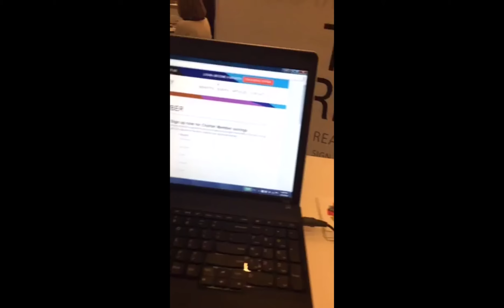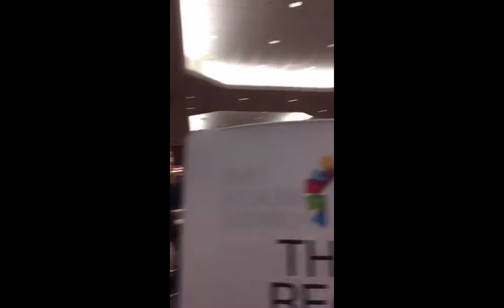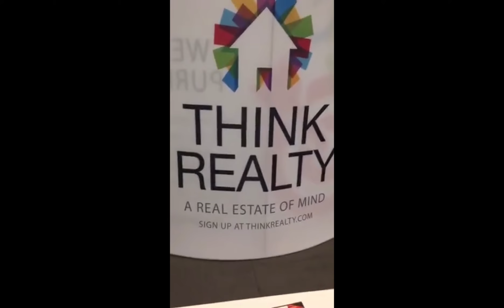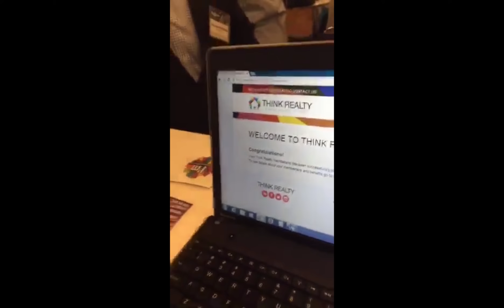Are You In A Real Estate Of Mind?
***WARNING*** MA 15+

Engelo Rumora "The Real Estate Dingo" has a question for you?

Watch TheDingo as he signs up to the Think Realty monthly subscription. Monthly subscriptions like this one is something that Engelo Rumora has always been strongly against but he obviously see's true value in this membership.

Interested in cashflow property investing? Please click on the link and fill out our Investor Application form